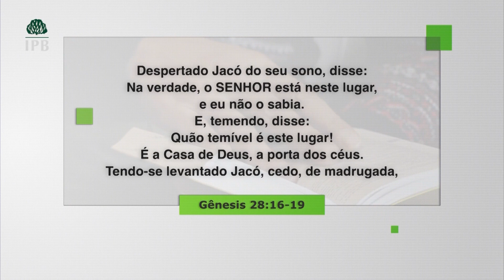As estações da vida: em qual momento você está?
Deus é poderoso pra salvar, e Ele é poderoso pra restaurar, Ele é poderoso pra pegar os cacos da sua vida e fazer um vaso novo pra você ser um vaso de honra nas mãos de Deus.

Quer receber esta mensagem do Rev Hernandes Dias Lopes em seu celular?

Este vídeo é parte do Programa Verdade e Vida que vai ao ar aos sábados, às 8h, na Rede TV.

✓ Conheça a IPB - Igreja Presbiteriana do Brasil